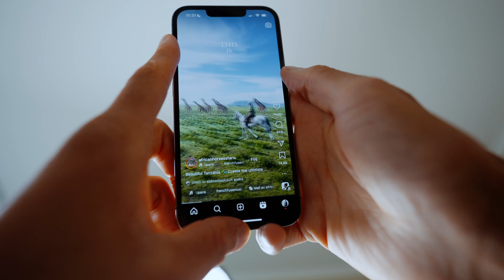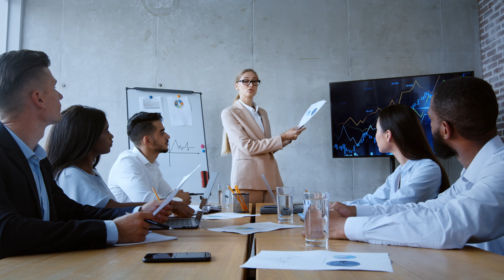Stressa inte genom livet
Hej och tack för att du klickade på den här videon. Det här är ett personligt och viktigt ämne för mig. Jag vet hur det känns att vara vilse, att söka efter en riktning i livet och känna sig ensam i den processen.

Som föredetta elitidrottare inom kampsport hade jag en lång period av ovisshet när jag försökte hitta en ny väg efter min karriären. Genom att testa olika saker och kämpa igenom motgångar hittade jag tillslut en riktning som känns rätt för mig.

Jag vill dela det här för att påminna dig om att du inte är ensam. Din väg kommer att visa sig, även om det tar tid. Så ta inte livet för seriöst, fortsätt kämpa och våga experimentera – din tid kommer.

 / danielbrann.  .